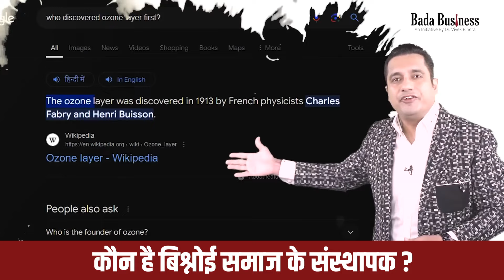कौन है बिश्नोई समाज के संस्थापक | Dr Vivek Bindra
In this video, Dr. Vivek Bindra takes us on a journey to explore the remarkable life of the founder of the Bishnoi community, Guru Jambeshwar Ji. Discover how his unique principles shaped environmental conservation, animal welfare, and humanity.

In this video, we’ll cover: 🌿 The 29 principles of Bishnoi faith 🌳 His unwavering dedication to the environment 🐾 His innovative approach to animal conservation 💡 The profound impact he had on society

Join us for an inspiring discussion that highlights the importance of these teachings in today's world.

Invest in yourself and your business.
Join the Leadership Funnel Program and gain the skills you need to succeed.